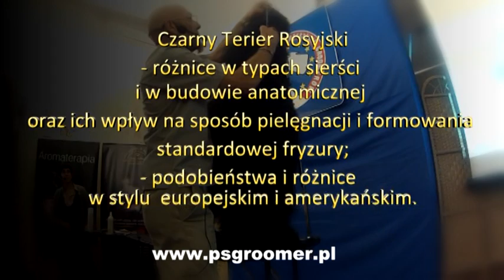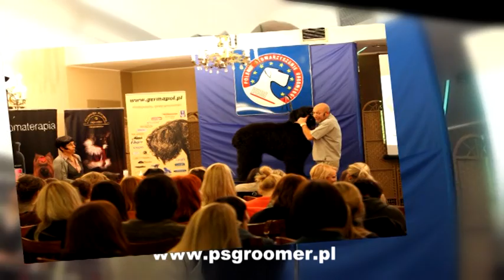Walter Mosna Owinska 11-2012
Szkolenie   obejmujące   grooming  wystawowy  i  komercyjny Czarnego Teriera Rosyjskiego;
- różnice w typach sierści i w budowie anatomicznej oraz ich wpływ na sposób pielęgnacji i formowania standardowej fryzury;
- podobieństwa i różnice  w stylu  europejskim  i amerykańskim.